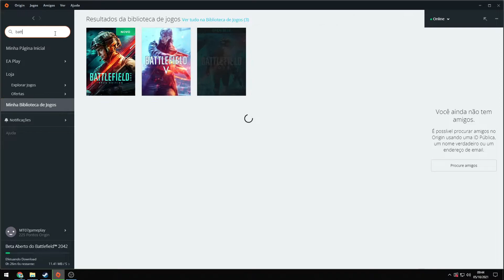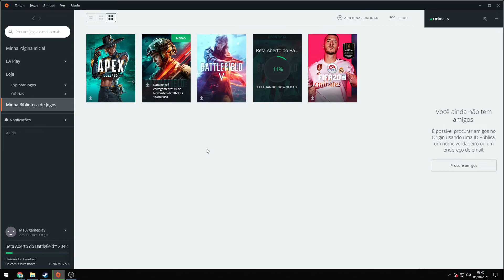BATTLEFIELD 2042: Como baixar acesso antecipado BF 2042 (pela ORIGIN)